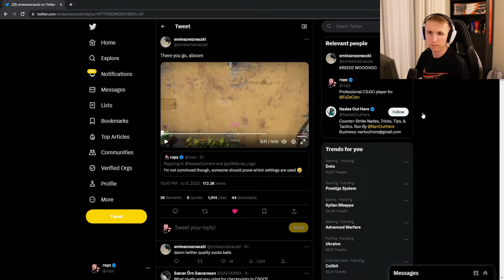ropz trying the new inferno impossible jump